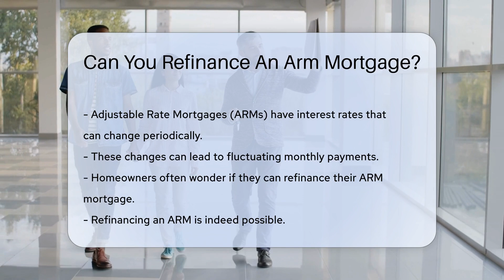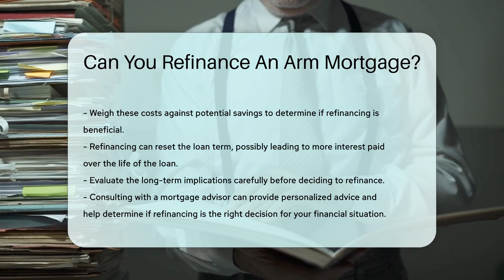Can You Refinance An Arm Mortgage? - CountyOffice.org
Can You Refinance An Arm Mortgage? Have you ever considered refinancing your Adjustable Rate Mortgage (ARM) but weren't sure where to start? In this insightful video, we delve into the topic of refinancing an ARM mortgage, exploring the possibilities and key factors you need to know. Discover how refinancing can potentially switch your adjustable rate to a fixed rate, offering more stability in your monthly payments. Learn about the importance of timing in refinancing before your adjustable period kicks in to avoid potential rate hikes. Understand the criteria lenders evaluate, including credit score, income, and home equity, to increase your chances of approval. Explore the costs associated with refinancing and how to weigh them against potential savings.

Find out how refinancing may impact your loan term and long-term interest payments. Consider consulting with a mortgage advisor for personalized guidance on whether refinancing is the right choice for your financial situation. Stay informed and make the best decision for your mortgage with this comprehensive guide.

He